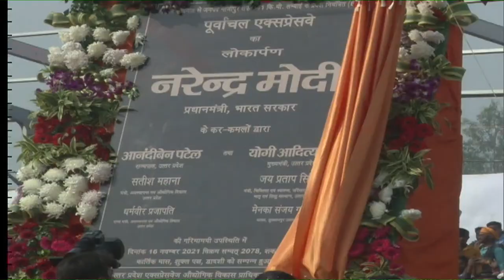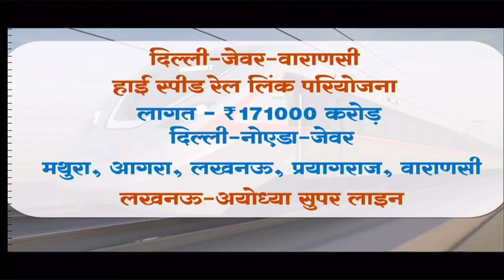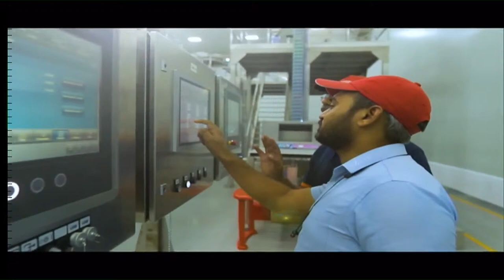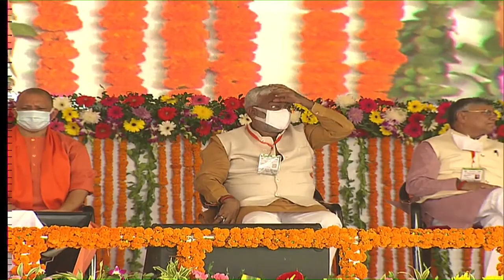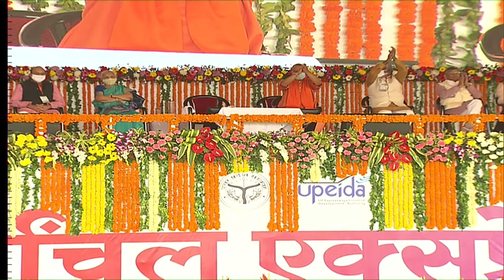PM Modi inaugurates Purvanchal Expressway in Uttar Pradesh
Prime Minister Narendra Modi inaugurated the Purvanchal Expressway in Uttar Pradesh. PM Modi said, "This is the expressway to the state’s development and will show the way to a new Uttar Pradesh. This expressway is a reflection of modern facilities in UP. This expressway is the expressway of the strong will power of UP."